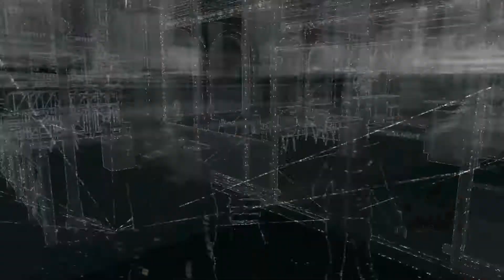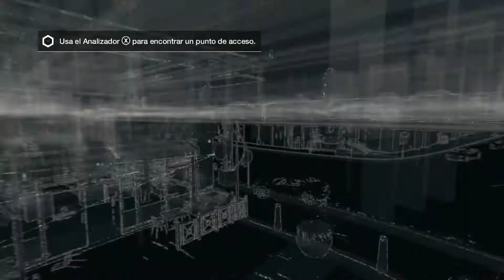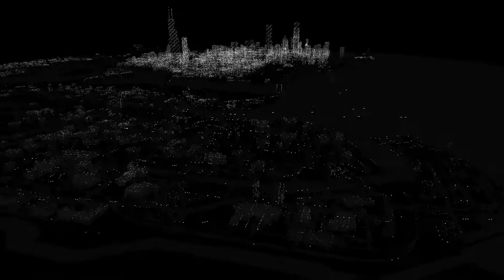Watch Dogs I Capítulo 28 I Lets Play I Español I XboxOne I 1080p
Capítulo 28 de Watch Dogs para XboxOne